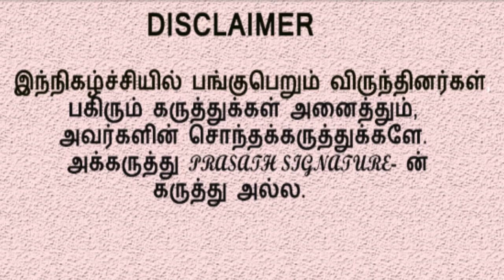செத்து மடியும் ரஷ்ய வீரர்கள்|மறைக்கப்படும் உண்மைகள் |INTERVIEW WITH BERNARD D SAMIPrasath Signature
இது கொஞ்சம் வித்தியாசமான பேச்சு பெர்னாடு டி சாமி

MUSIC CREDITS
YOUTUBE LIBRARY
Dead Forest
Brian Bolger
Duh Fuse
French Fuse